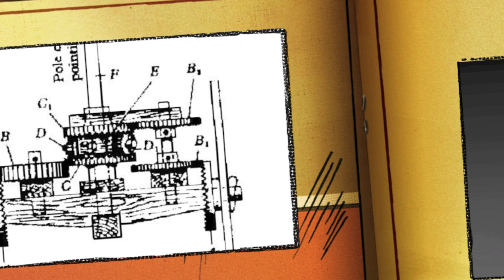The South-Pointing Carriage | Today's Creation Moment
1 Samuel 17:22 = "And David left his carriage in the hand of the keeper of the carriage, and ran into the army, and came and saluted his brethren."
Numerous Chinese legends refer to a mysterious carriage on which a mechanical rider rode. Its arm was outstretched and continuously pointed south no matter which way the carriage turned. How did it accomplish such a feat? If you're guessing that magnets had something to do with it, you'd be wrong. Actually, the south-pointing chariot was invented about 800 years before the first navigational use of a magnetic compass.
In the 1960s, Dr. Joseph Needham discovered that the carriage dated back to the third century AD. He also learned that the device did not use magnets. The carriage was actually a highly sophisticated automaton that has since been described as the world's "first cybernetic machine."
So how did the  figure know how to keep pointing south? It used a complex grouping of gears similar to the differential gears found in modern cars. This system of interconnected gears allows the wheels of a car turning a corner to move at different speeds, with the "outer" wheel traveling farther than the other. The arm of the figure on the carriage was aimed southward by hand at the start of a journey. After that, whenever the carriage turned, the mechanism automatically rotated the arm to keep it pointed to the south.
Over the years, we have told you about many such ancient devices, revealing that ancient man was much more intelligent than modern man gives them credit for. This should come as no surprise to those of us who believe the Bible.
Prayer: Heavenly Father, though evolutionists want us to believe that humans developed slowly over millions of years, the Bible tells us that mankind was intelligent and skilled right from the beginning. Amen.